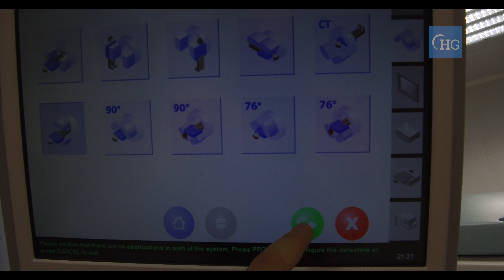Single photon emission computed tomography (SPECT)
Single photon emission computed tomography (SPECT) covers nuclear medicine and X-ray methods which allows image reconstructions of specific part of the body.